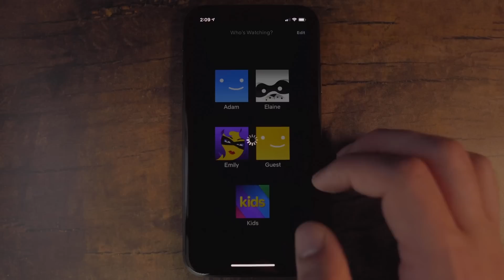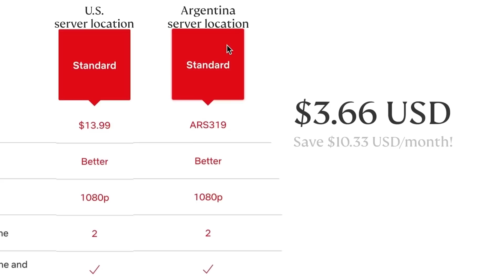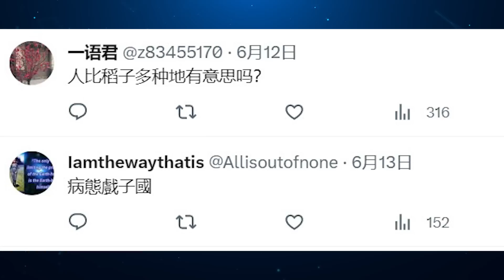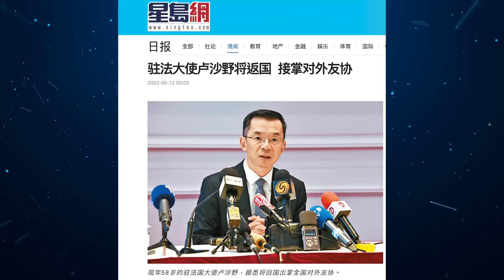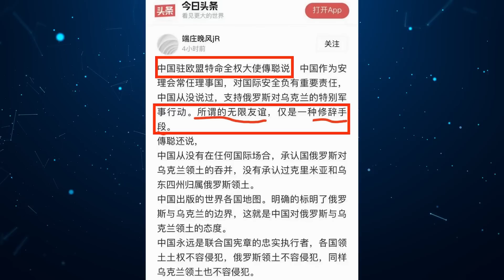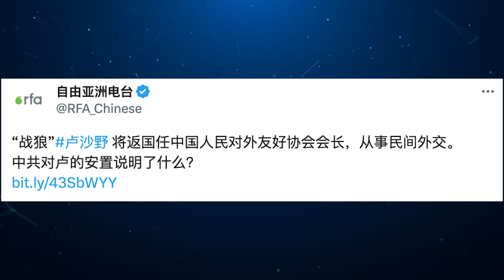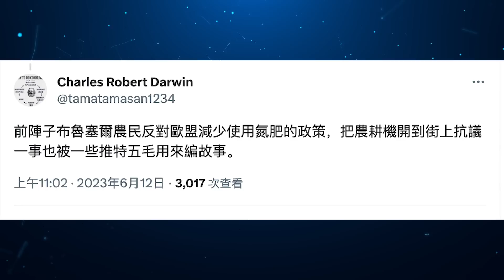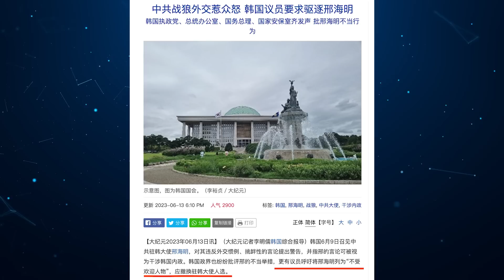党疯了？梯田跳大神！卢沙野被关进笼子，习近平布局一盘撒野大棋？尹锡悦怒了！（老北京茶館/第956集/2023/06/14）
盧沙野 被调回國，習近平 指揮新的撒野大棋？尹錫悅 怒斥中共大使，梯田鑲金邊再度升級：人鏈金邊來了！

獲得額外3個月免費使用服務！